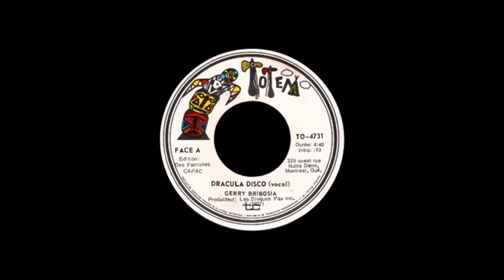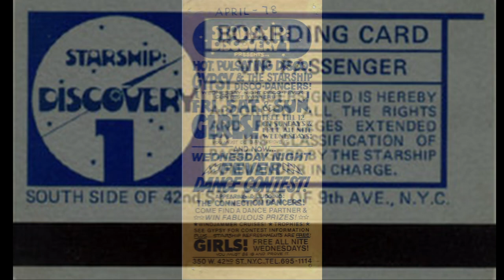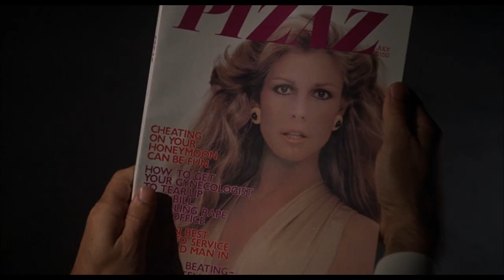Dracula at the Disco! Barkey Dog's Howl-O-Ween 2022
Nothing is more frightening than the Disco Era, and Barkey shares two movies that combine the horror of disco with the horror of Dracula!

00:00 Welcome to Howl-O-Ween!
00:44 The Disco Era
01:26 "Dracula Disco" (1977) by Gerry Bribosia
02:16 "Nocturna" (1979)
03:28 Nai Bonet
03:46 The cast of "Nocturna" (1979)
04:19 Real places a real bath and a real disco
05:23 Gloria Gaynor
06:29 "Love at First Bite" (1979)
07:21 The cast of "Love at First Bite" (1979)
07:35 A send-up made with love
08:37 Drac on the dancefloor
09:08 Get down and boogie!